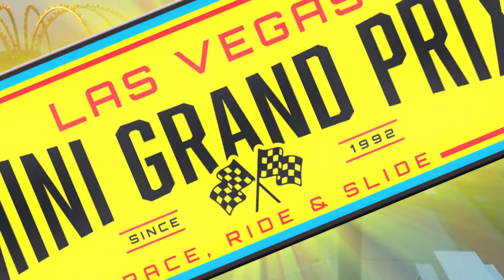TORNADO TWISTER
They say there are never Tornados in Las Vegas. Well, we know that isn’t true. We see them every day! Your guests will love the experience of the twirling and twisting Tornado and are even more thrilled at taking control of how fast they spin!